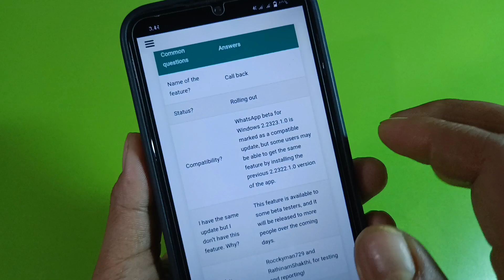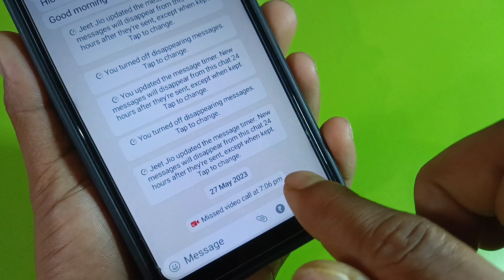WhatsApp New Update || WhatsApp Call Back New Update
In this video I have explain about WhatsApp new update.

Queries solved-

WhatsApp New looks update

WhatsApp Voice New update

whatsapp voice message new update

WhatsApp transfer Chats new update

WhatsApp Add a Message update

whatsapp pin message new update

WhatsApp photo new update